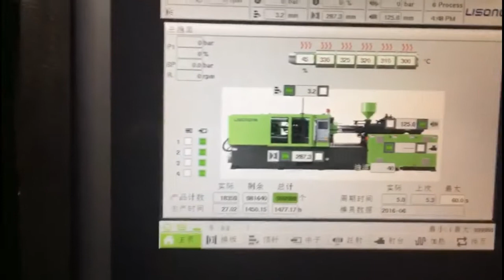lisong modern unmanned workshops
We point to actual needs of customers as a force of one of the most important task, makes every effort to the cost of the optimal control, make cost-effective products, to customers in the fierce market competition to gain the advantage.